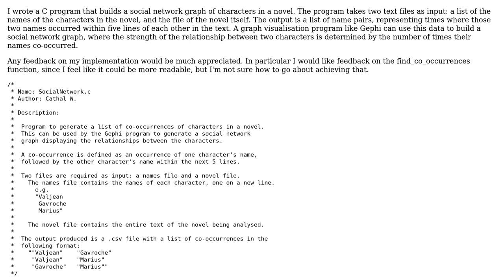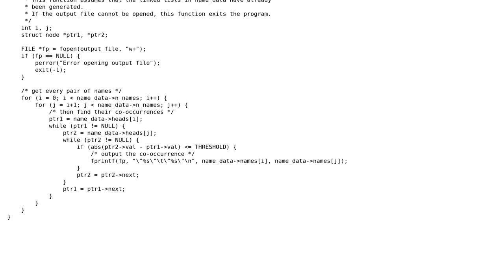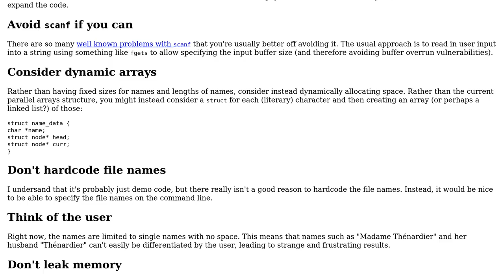Code Review: Social network graph of characters in a novel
With thanks & praise to God, and with thanks to the many people who have made this project possible! You are responsible for your own actions.